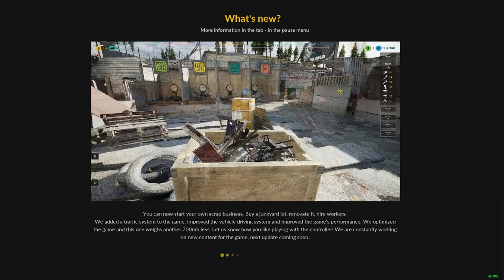757-am inceput la curatenie -Junkyard Simulator part: 1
💪Nu uitati sa va abonati pentru episoadele si live
Apăsați pe colopotel să fiți la curent cu toate noutățile! 🔔